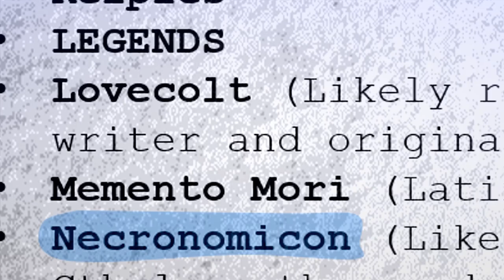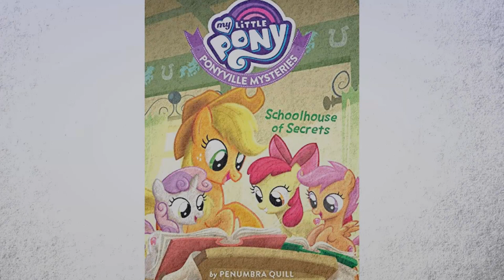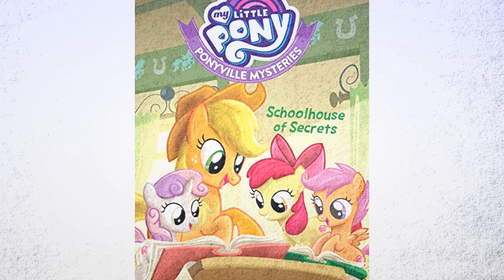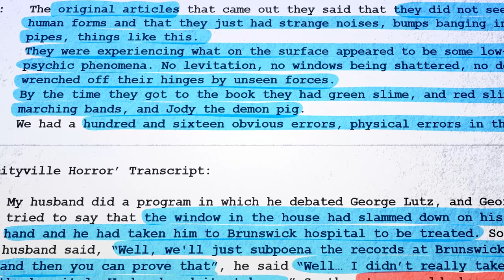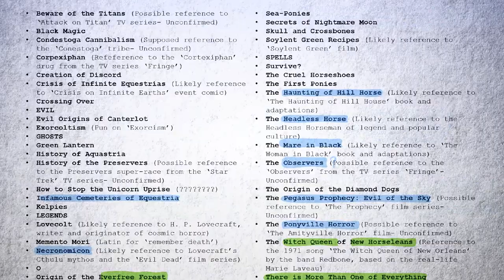ECS Files: The Ponyville Horror, A Quick MLP Rundown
A quick look into the background book titled 'The Ponyville Horror' and it's possible connection to the 1977 book 'The Amityville Horror'.